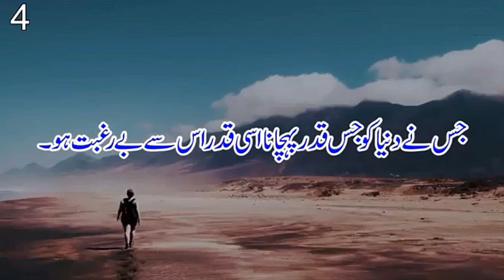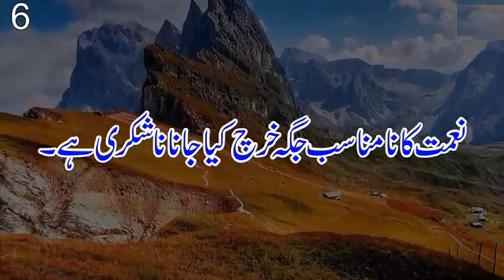Quotes of Hazrat Usman E Ghani R.A - Golden Words # 10